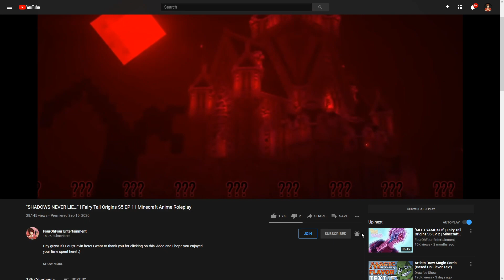"MAKING AMENDS..." | Fairy Tail Origins S5 EP 39 | Minecraft Anime Roleplay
Hey guys! It's Four/Devin here! I want to thank you for clicking on this video and I hope you enjoyed your time spent here! :)

► Go buy some merch to rep one of your favorite Youtubers! (Me c:)